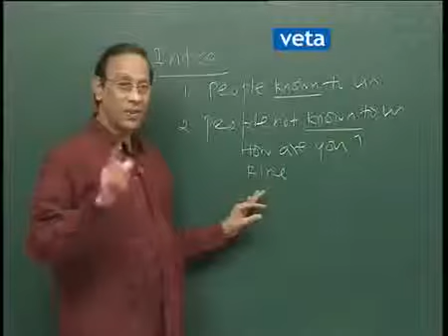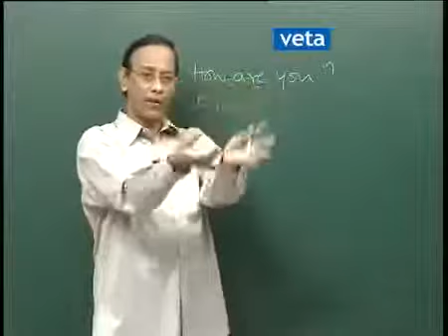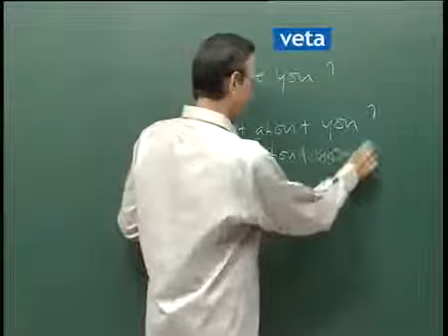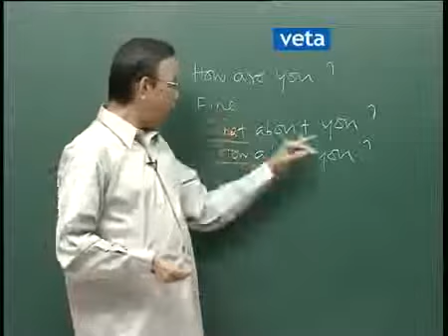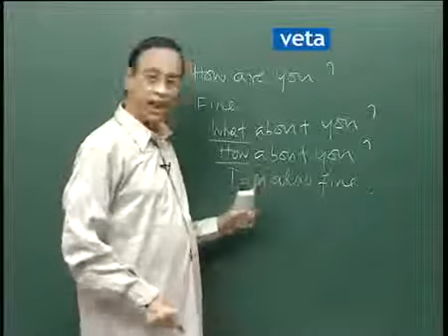Educational Franchise in India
You can easy learn english by easy ways created by veta